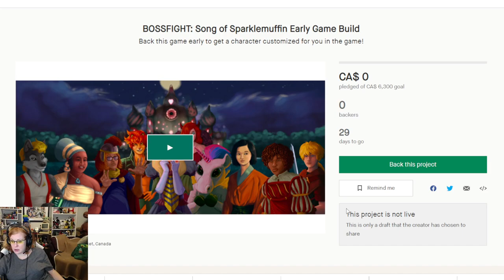Want To Be In A Video Game?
The BOSSFIGHT Song of Sparklemuffin crowdfund is coming SOON, and this is your chance to inspire an NPC in the game!